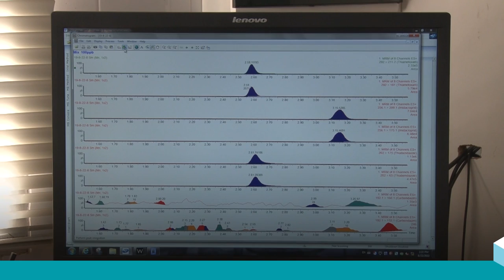Análisis de residuos fitosanitarios para asegurar la inocuidad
En uno de nuestros laboratorios, el INTA Concordia analiza residuos de fitosanitarios en cultivos frutícolas y hortícolas para ofrecer a quienes producen herramientas para garantizar la inocuidad de los alimentos y cumplir con los estándares de comercialización internacionales.